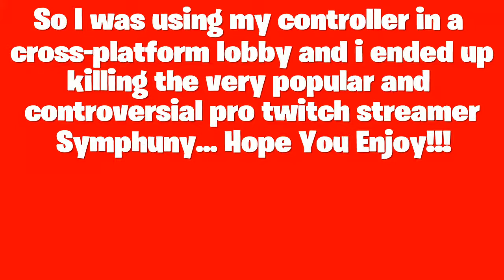I KILLED Symphuny...